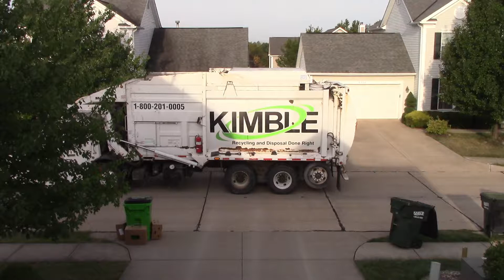Garbage Day September 10th 2019 - BIG DUMP!!!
Kimble garbage truck and Kimble Recycling Truck.